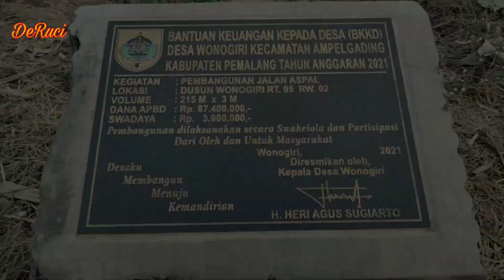Irigasi mekanis Petani Pemalang - Solusi pertanian cerdas